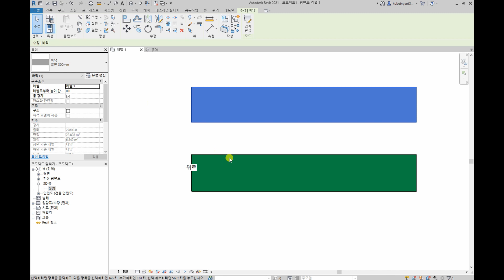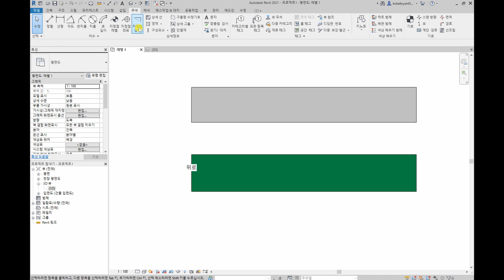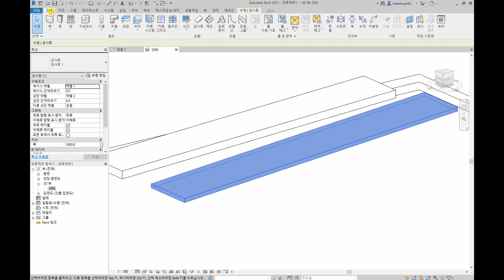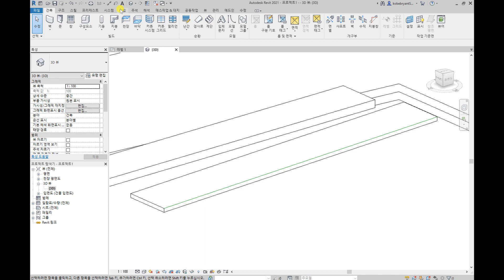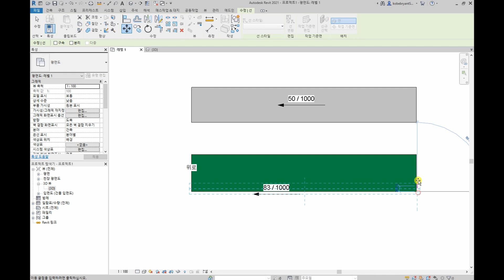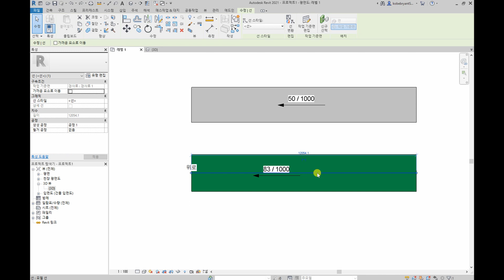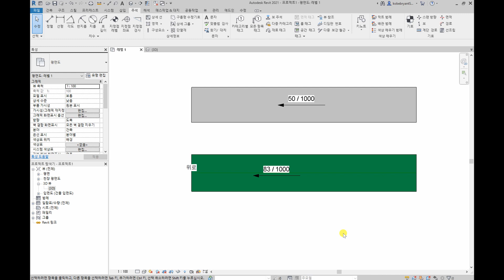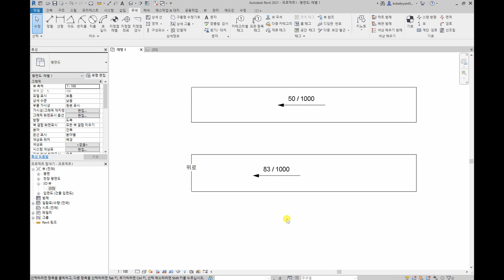Revit 2021 - 경사로(ramp)에 지정점 경사(Spot Slope) 치수 넣는 방법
How to place a spot slope dimension on a ramp in Revit 2019-21 version
(English caption provided for additional explanation)

Revit 2018버전까지 - 경사로에 지정점 경사 치수를 넣는 방법

그런데 무슨 이유에서인지 Revit 2019버전부터 2021버전까지는 이 방법이 아무 소용이 없었습니다. 그래서 새로운 버전의 Revit에서 경사로에 지정점 경사 치수를 넣을 수 있는 팁을 소개합니다.

 1. Revit은 램프(ramp)를 싫어한다?!
 2. 모델 선을 사용해서 지정점 경사를 넣는 방법

저서 : [Do it! 건축 BIM을 위한 Revit 입문 ], [실전 Dynamo 완전정복]

사용 소프트웨어 : Autodesk Revit 2021
컴퓨터 : 서피스북 2 (15인치, 16GB 램, 512GB)